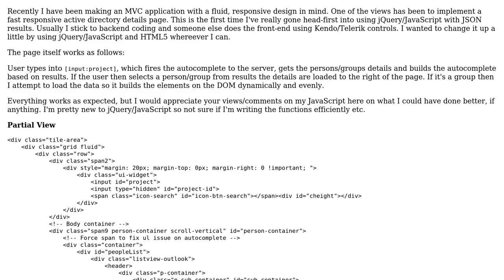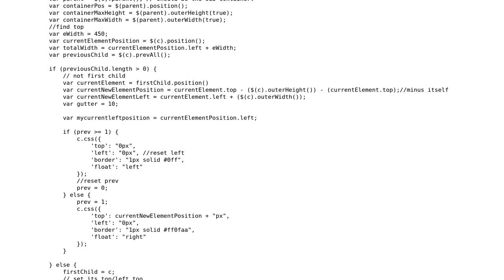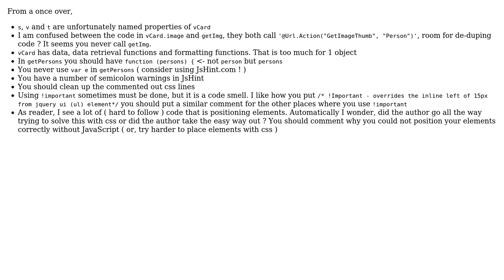Active Directory details page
With thanks & praise to God, and with thanks to the many people who have made this project possible! | Content (except music & images) licensed under CC BY-SA | Music | Images & others | With thanks to user Scott White user konijn user Jamal and the Stack Exchange Network Trademarks are property of their respective owners. You are responsible for your own actions.